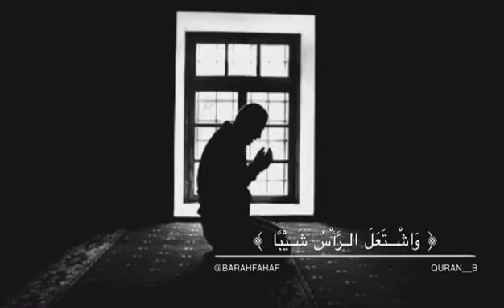‏سبّح الله كثيرًا ، فالذكر يحيي مافي نفسك من خير✨.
ربِّي آجعل لنآ
فِـي دروب الحَيآة خَيّر
وفِـي دروب التعب رآحة
وفِـي دروب الْحُزْن سعآدة🌼